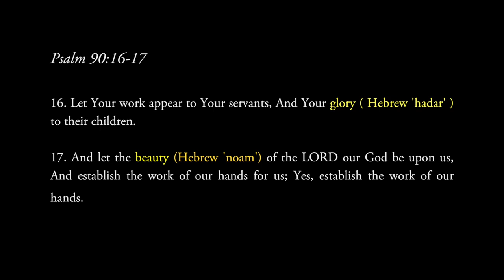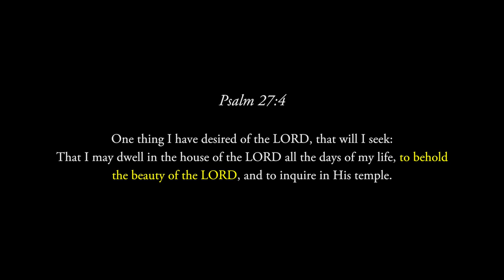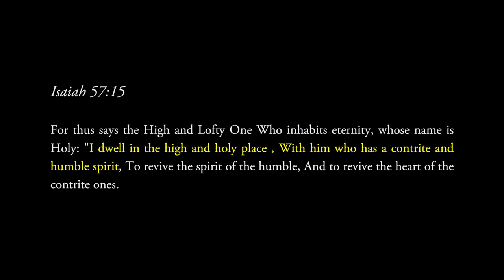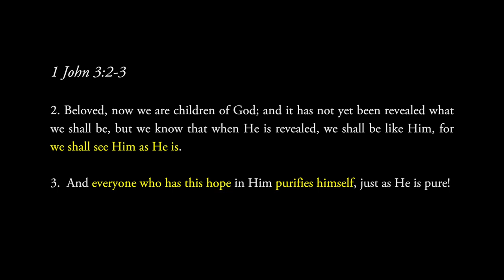Key Points : Part-5 : The Holiness of God : In the Beauty of Holiness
In this concluding message we draw insights on the beauties of holiness. True worship always happens in the beauty of holiness. Holiness in us is God's beauty and glory displayed through us. We are to be willing volunteers arrayed in the beauty of holiness in order to advance His Kingdom. Holiness is our state of anticipation and readiness to see Him face to face.